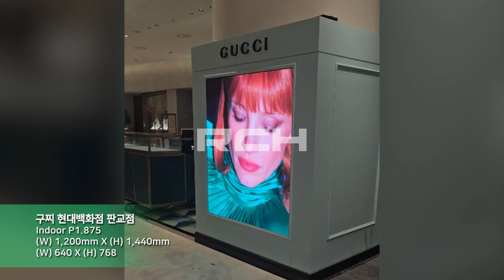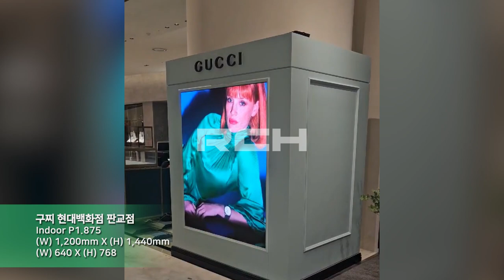[RCH] 구찌 현대백화점 판교점 (Gucci Hyundai Department Store Pangyo Branch LED display)